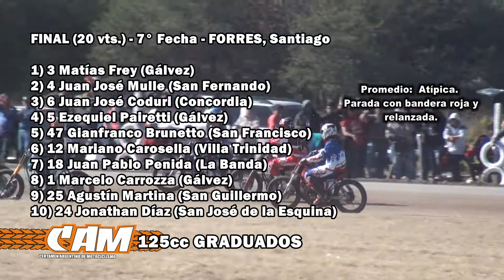CAM 2018 - FINAL 125 Graduados - 7° Fecha - Forres - Santiago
CAM 2018 - Final completa 125cc Graduados - 7° Fecha - Forres - Santiago del Estero - Circuito "El Tano"